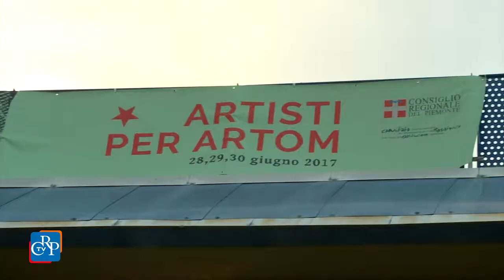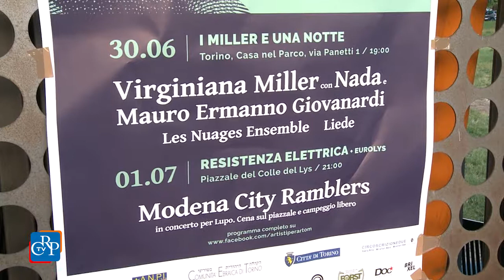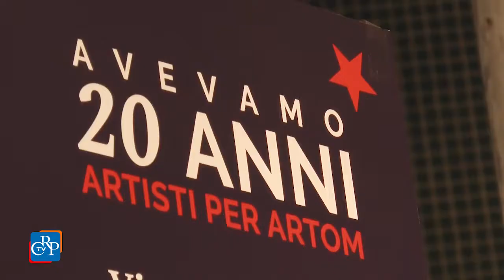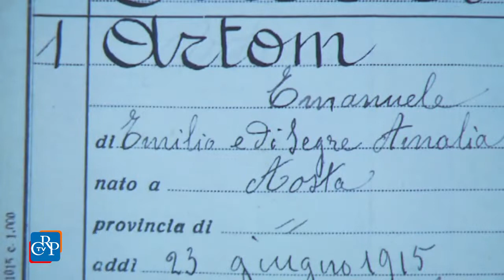Artisti per Artom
Si è conclusa con il concerto-evento “I Miller e una notte”, che ha visto alternarsi sul palco Nada, i Virginiana Miller, Mauro Ermanno Giovanardi, Les Nuages Ensemble e i Liede, la tre giorni “Avevamo 20 anni. Artisti per Artom”, grande evento organizzato dal Comitato Resistenza e Costituzione del Consiglio regionale del Piemonte e dal Laboratorio – CTM.
Un ricco cartellone ospitato a Mirafiori Sud a Torino, con musica, incontri, letture, proiezioni, percorsi nel quartiere, eventi sportivi, momenti enogastronomici per riscoprire attraverso la figura di Artom - uomo, giovane partigiano, intellettuale, attento osservatore della realtà politica e culturale del suo tempo - l’immagine un quartiere che della diversità, come della continua rigenerazione, ha fatto i propri tratti distintivi di forza. Il partigiano ebreo Emanuele Artom combatté nelle formazioni di Giustizia e Libertà in Val Pellice, catturato, morì il 7 aprile del 1944 nel carcere ‘Le Nuove’ dopo orrende torture. Il suo corpo non è mai stato ritrovato. Probabilmente venne abbandonato nella zona dove oggi si trova il parco Colonnetti, a Mirafiori sud.